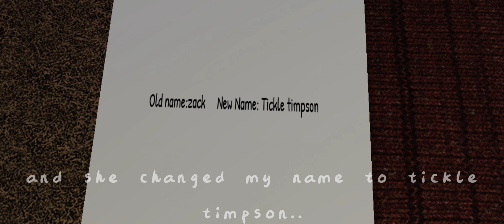it's Been a Year Daddy...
AAAAAAAAAAAAAAAAAA
B)